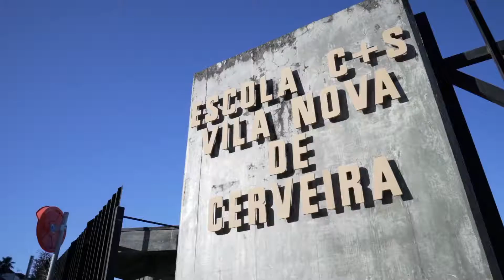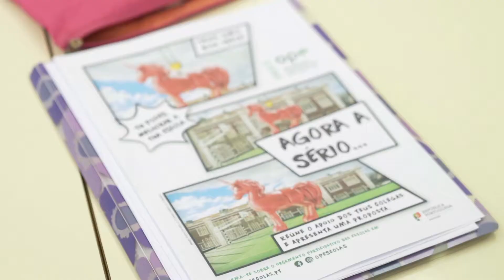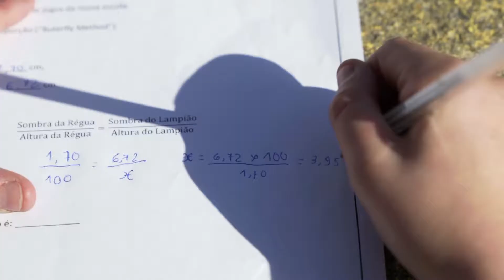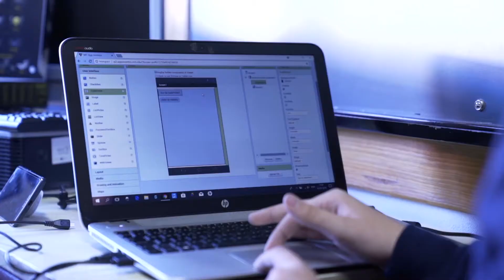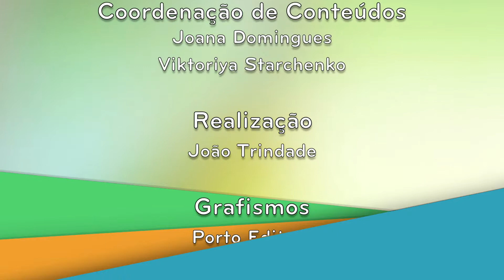Magazine LITERACIA 3Di - Agrupamento de Escolas de Cerveira